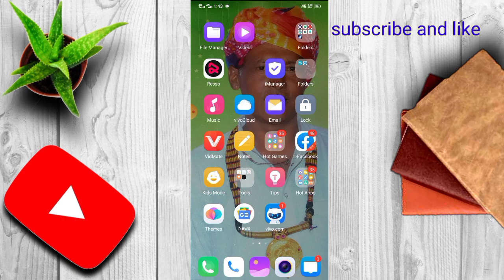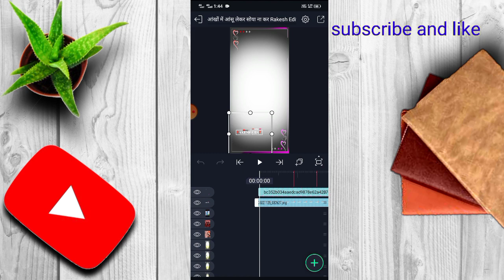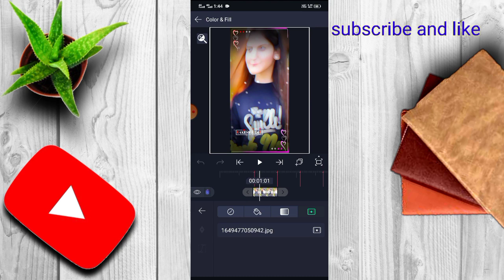आंखों में आंसू लेकर सोया ना कर Hindi songs par alight motion editing %XML file full project #2023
New alight motion editing Nagour ka new editing king 👑alight tmotion

marwadi song par alight motion editing 2022 Full project
New tranding alight motion start karna hai

marwadi song par new editing new alight motion editing
New alight motion editing damakedar 2022 ka New dhamaka Mera

Instagram reels banaen
 Instagram story banaen sikha
WhatsApp status
New Rajasthani status
New dasi WhatsApp status
2022 ka WhatsApp status
only photo lagaye aur video banaen pura project Diya hua hai

, new marwadi song status editing, new rajasthani status editing, video edting alight motion, trending status edting for alight motion
dj remix status edting alight motion,
trance mix video editing,
 rajasthani marwadi song status editing

सरवन सिंह रावत मारवाड़ी सॉन्ग राजस्थानी सरवन सिंह रावत धमाकेदार song alight motion स्टेटस विडियो

     tanks for watching my video